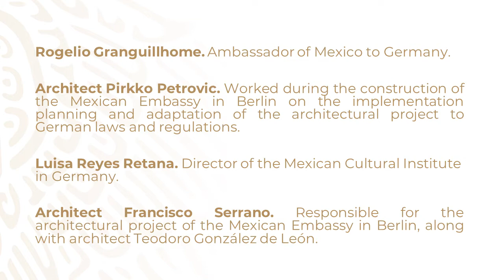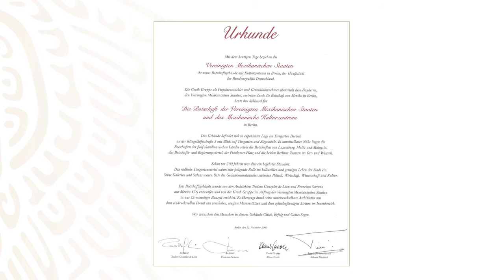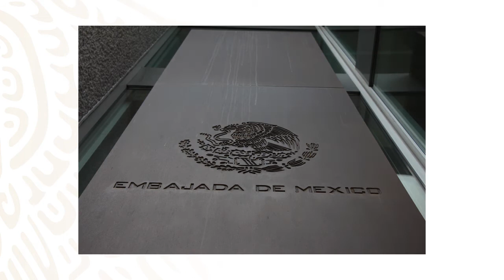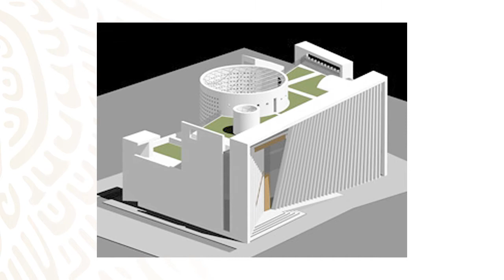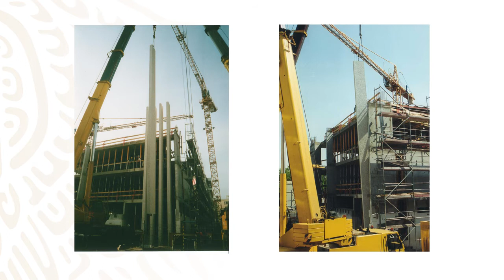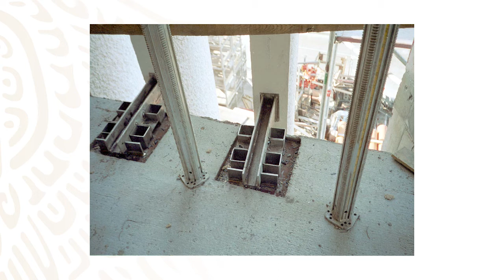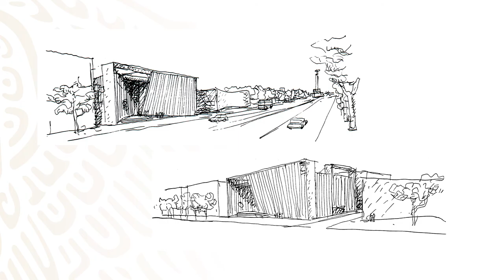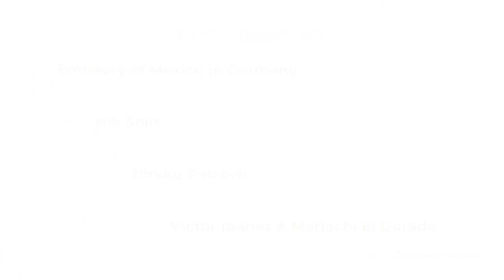The emblematic architecture of the Mexican Embassy in Berlin.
The Embassy of Mexico in Germany celebrates the 20th anniversary of its building in Berlin.
Interview with architect Francisco Serrano, designer of this extraordinary example of Mexican ästhetic.